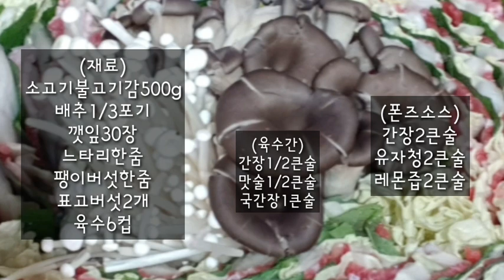Mille Feuille pot#고급진전골맛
소고기.배추.깻잎 & 육수가 만들어내는 고급진 전골을 원한다면... 강추! 입니다~~^^